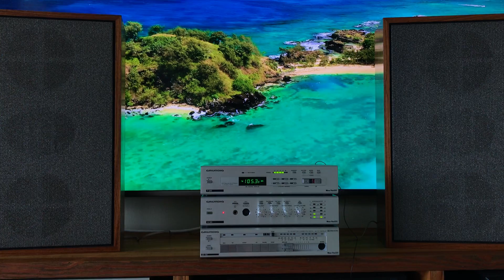Demo Grundig & Loewe - 3